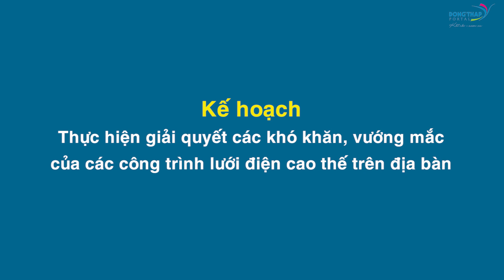Điểm tin online ngày 09/4/2024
Điểm tin hôm nay có các nội dung chính:
00:04 Người đứng đầu phải quyết liệt, sâu sát trong lãnh đạo, điều hành
02:06 Toàn tỉnh có 138/143 xã, phường, thị trấn có nhân viên thú y hợp đồng
03:06 Văn bản mới ban hành